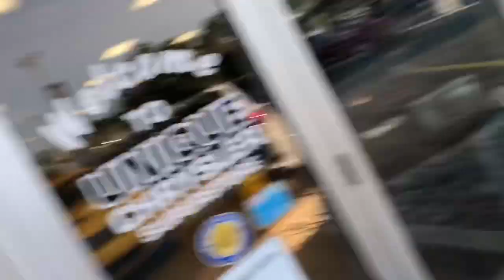Why you shouldn’t buy the Trackhawk RIGHT NOW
DONT BUY YOUR TRACKHAWK JUST YET. YOU WILL THANK ME!